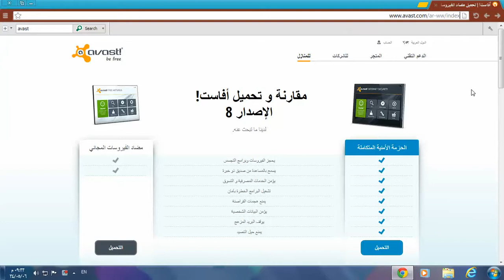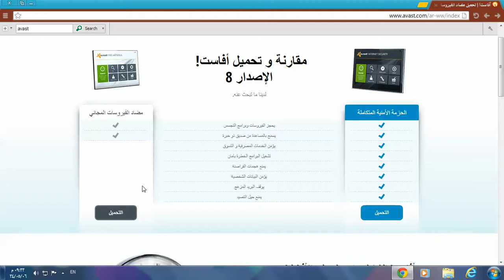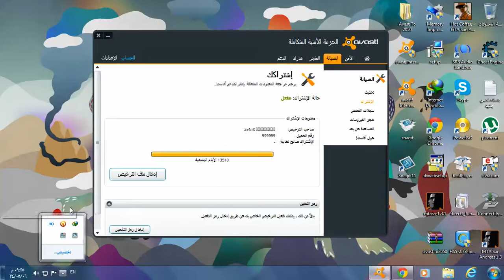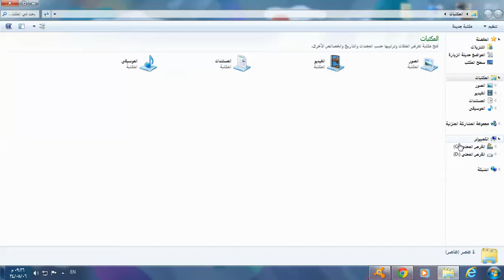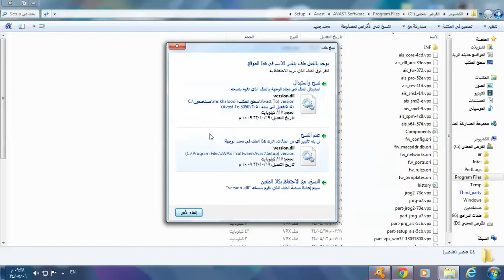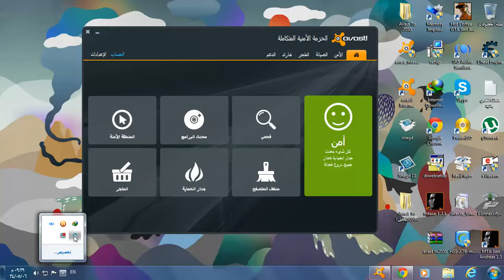شرح تفعيل برنامج الافاست الى 2050مجانا جديد الحقوا HD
عفوا اخواني رابط الكراك لايعمل لانه تم اقفاله من الميديا فاير ولاكن جبتلكم سيريال
C2092321R9946A0912-U52DEWK3
تحطو في استماره التسجيل بعد انتهاء المده التجريببيه
رابط تحميل برنامجلافاست8
مع تحياتMR.GENERAL.KHALO0ODI